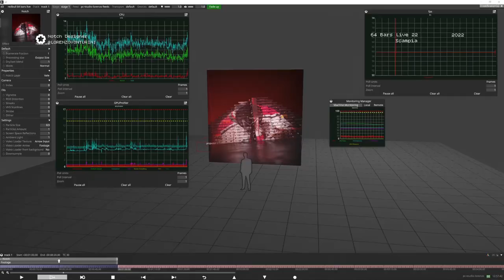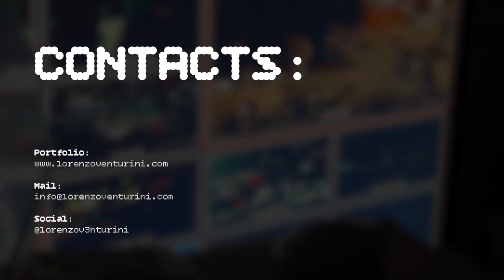Red Bull 64 BARS LIVE • Notch IMAGs (2022)